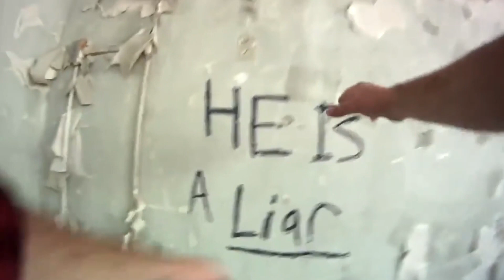▶️TEMPORADA 2 | ANUNCIO OFICIAL | EL DIARIO DE MASKY🔪📓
CHIC@S OFICIALMENTE ANUNCIO LA SEGUNDA TEMPORADA DE ESTA HERMOSA HISTORIA, QUE SE VENDRÁ A FINALES DE 2020. JUNTO A GRANDES SORPRESAS. ESPERENLO, Y QUIERO DESEARLES A TODOS FELIZ AÑO NUEVO. Y CONFIRMAR QUE ESTE SERÁ EL ÚLTIMO VÍDEO DE ESTE 2019. MUCHAS GRACIAS A TODOS POR TANTO APOYO, Y EL 2020 VENDRÁ CARGADO DE MEJORES Y GRANDES COSAS. UN SALUDO A TODOS. LOS AMO💕

TODOS LOS DERECHOS DE LAS IMÁGENES SON DE LA WEB SERIE MARBLE HORNETS, DE DONDE SALE LA INSPIRACIÓN🔪

🔪Edición: Andrew Pérez & La Wea Astral.
✘CAST✘

🔪TIM SUTTON: ANDREW PÉREZ. YO💕
✘DONACIONES✘

PRODUCCIÓN SIN FINES DE LUCRO TODOS LOS DERECHOS RESERVADOS A SU RESPECTIVO CREADOR Copyright Disclaimer Under Section 107 of the Copyright Act 1976, allowance is made for fair use for purposes such as criticism, comment, news reporting, teaching, scholarship, and research.